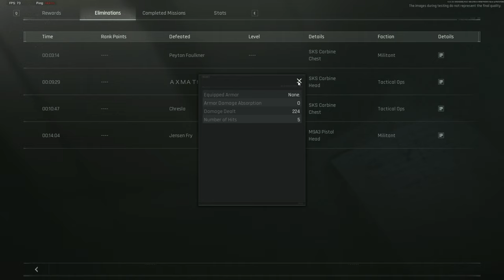ARENA BREAKOUT infinite - SNIPER valley map - [BEDAVA OYUN]